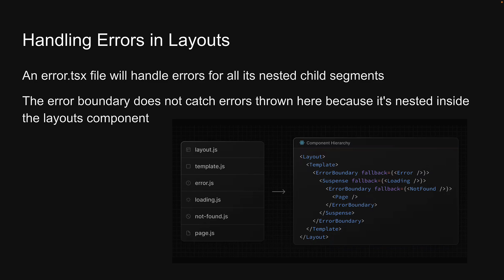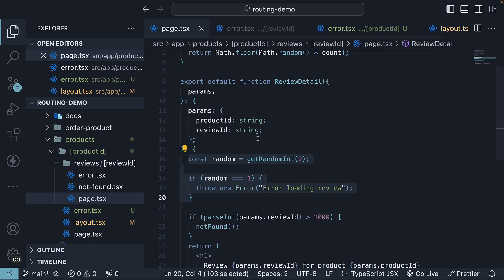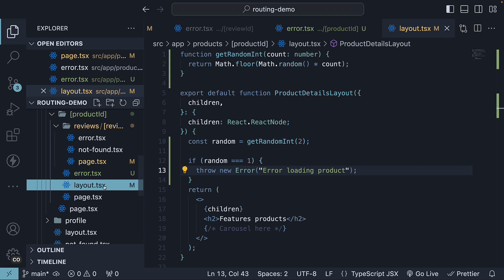Next.js 14 Tutorial - 27 - Handling Errors in Layouts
Next.js 14
Next.js Tutorial
Next.js 14 Tutorial
Next.js Tutorial for Beginners
Handling Errors in Layouts
Handling Errors in Layouts in Next.js